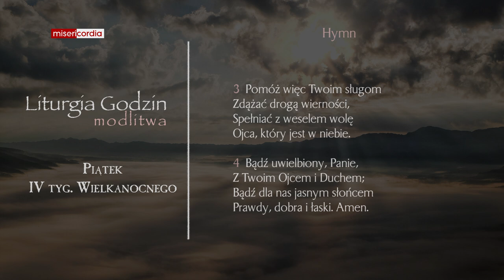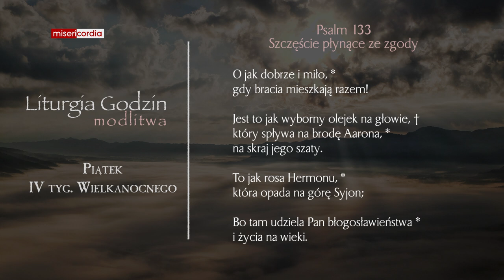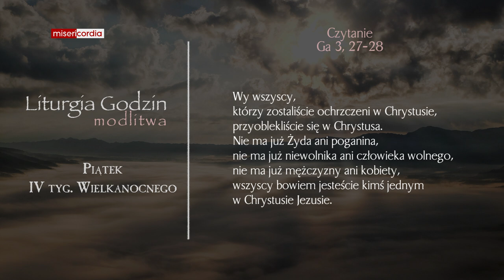Liturgia Godzin | Modlitwa Południowa | Piątek, IV tyg. Wielkanocnego